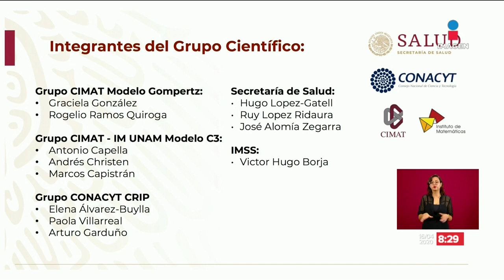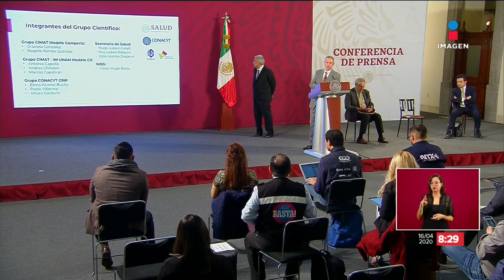López Obrador destinará dinero en mayo y junio para apoyar al pueblo | Noticias con Francisco Zea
El presidente Andrés Manuel López Obrador aseguró que el gobierno destinará entre mayo y junio la mayor cantidad de dinero público para ayudar al pueblo.